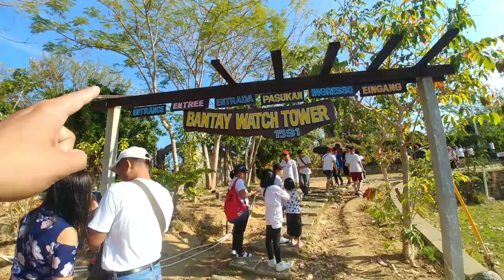MAY UNLI RICE NA SA JOLIBEE l ILOCOS VLOG l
travel tipid tips mga sadik haha